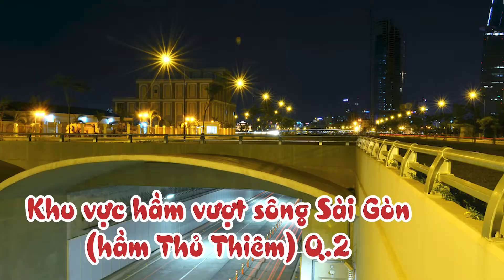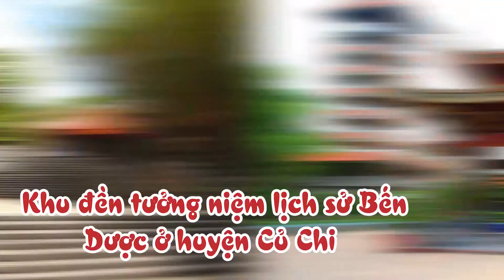Yaya Trương Nhi "bật mí" về những điểm bắn pháo hoa ở Sài Gòn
Đêm giao thừa đang rất cận kề và cùng theo chân Yaya Trương Nhi tìm hiểu thêm các điểm bắn pháo hoa ở Sài Gòn.
Theo dõi Yaya Trương Nhi trên :
© Bản quyền thuộc về Yaya Trương Nhi
© Copyright by Yaya Trương Nhi ☞ Do not Reup